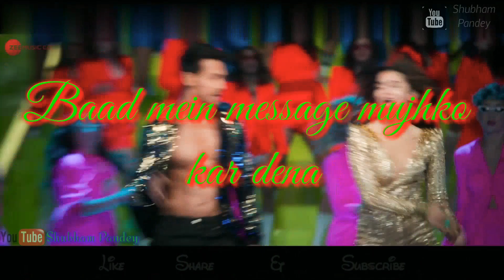The Hook Up Song || Lyrics WhatsApp Status Video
The Hook Up Song

The Hook Up Song WhatsApp Status Video

Soty 2 Song WhatsApp Status Video

Song - The Hook Up Song

Movie - Students Of The Year 2